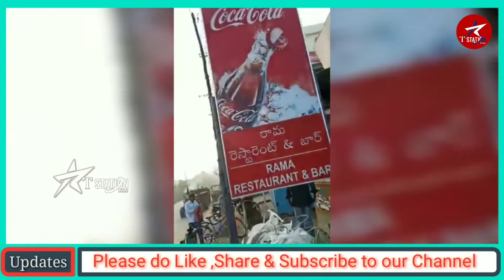" Sales of liqour from early morning " in Warangal (44 division )|| Tstation